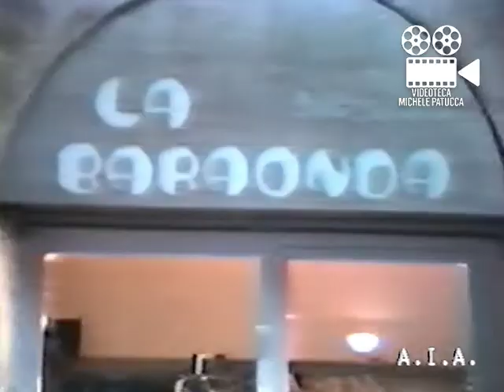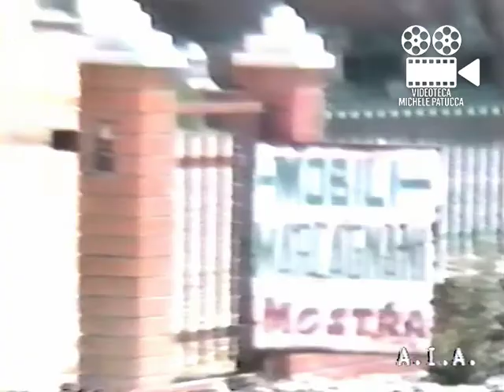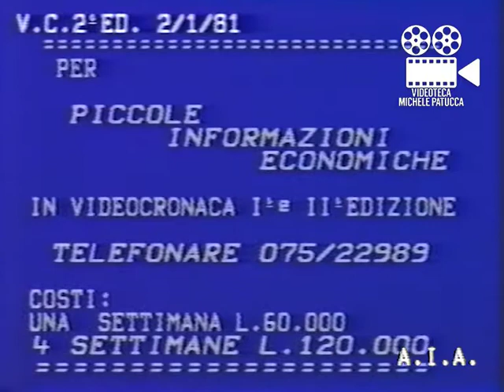Videocronaca Seconda Edizione 02-02-1981 (Tele AIA)